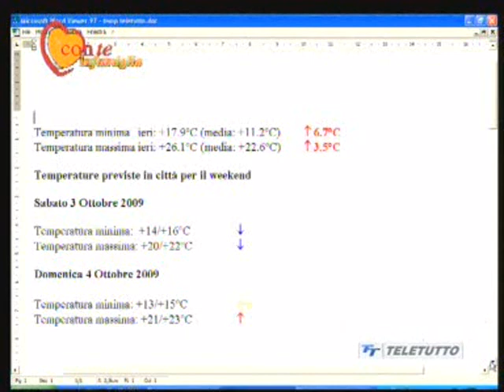MeteoPassione ospite a TeleTutto - 2 di 2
Alcide Buonocchio,Stefano Masneri e Nicola Gelfi ospiti all'emittente bresciana TeleTutto

Nel servizio Alcide e Marco Zacco presentano la stazione meteo Davis VP2,recentemente installata su Mt Guglielmo vicino al Rifugio Almici

2 ottobre 2009